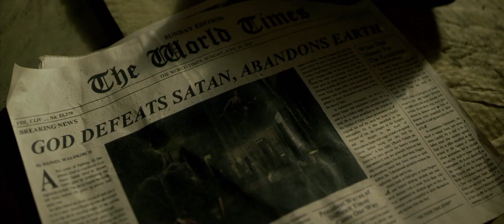Oh Sleeper "Endseekers" Official Music Video | Director: Robby Starbuck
Producer: Stefan Anderson
Editor/Colorist: Robby Starbuck
DP: Greg Ephraim
Production Designer: Robby & Stefan
Production Company: RSM